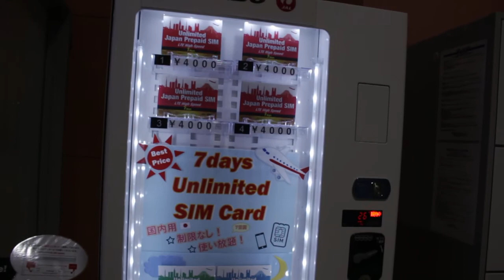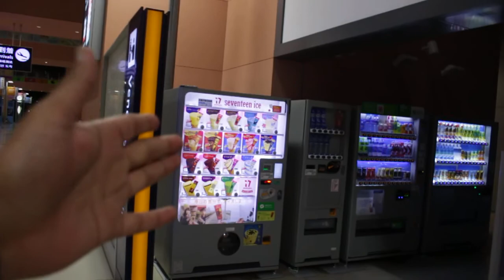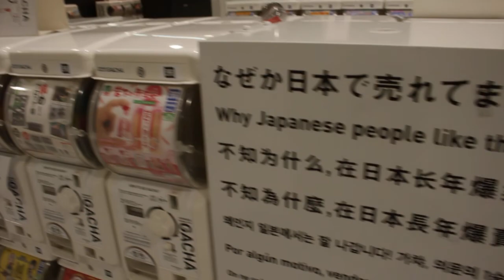Kansai Airport Japan Part1/2 کنسائی ایئر پورٹ اوساکا ، جاپان